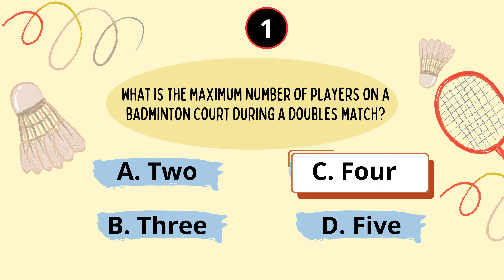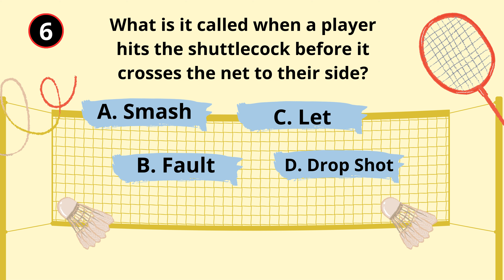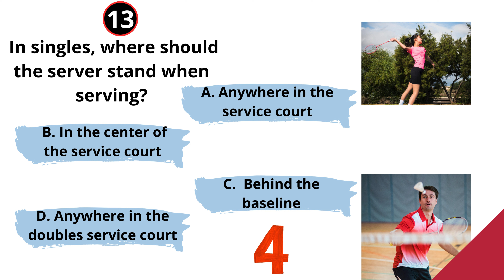Mastering badminton: The ultimate quiz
Test your badminton knowledge with the ultimate quiz in this video! From rules to history to famous players, see how much you really know about this popular sport. Play along and see if you can master badminton!